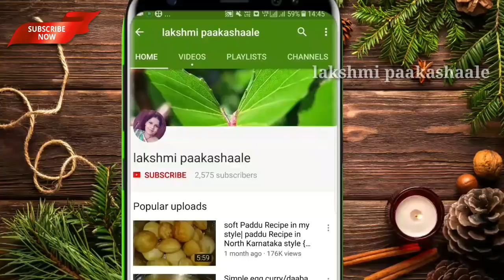ಪಾಲಾಕ್ ರೈಸ್ | Perfect palak rice recipe in Kannada | kids lunch box recipe | Kannada recipes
Palak rice
ingredients
green chilli
ginger
garlic
corriander leaves
palak leves
sonamasuri rice
cummin seeds
oil
salt
turmeric powder
green cardamom
buy lef
back pepper
chinnamon stick
how to prepare
full details please watch the video
for more recipes please subsribe my channel our channel